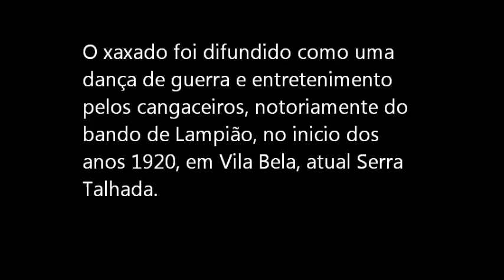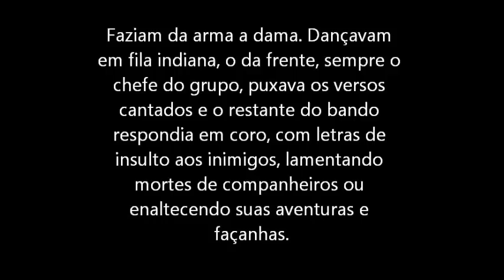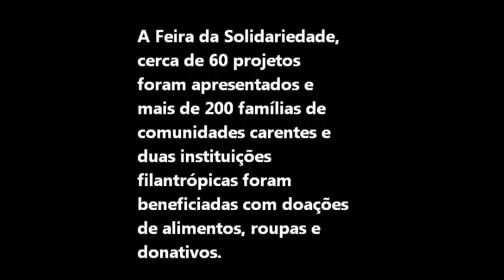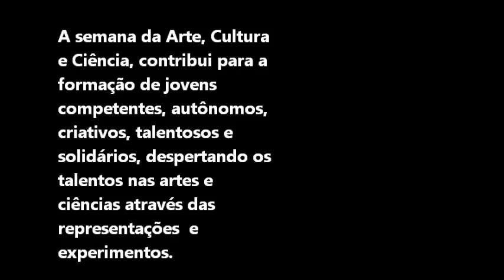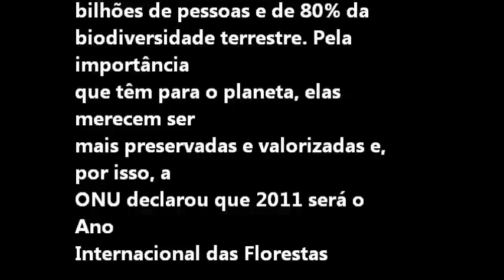SACC COLÉGIO MOTIVA - 2011 6º ANO.wmv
SACC COLÉGIO MOTIVA 6º ANO - CAMPINA GRANDE - APRESENTAÇÃO DE XAXADO
 Fotos :  mr-rodrigues e  site:Colégio Motiva.
Música : Sivuca e Orquestra Sinfônica da Paraíba - Feira de Mangaio